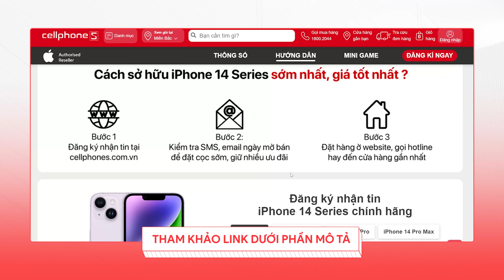iPhone 14 với 2 màu XINH NHẤT: Bị ghẻ lạnh vì chỉ là iPhone 13… thay vỏ!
Thực hiện
Quay phim | Hậu kỳ: Góc của MoreNicotin | Linh Trần

Menu
00:00 Intro
01:00 iPhone 14 series và Ốp lưng chính hãng tại CellphoneS
02:20 Unbox 2 chiếc iPhone 14 màu mới
03:54 iPhone 14 không khác hẳn so với iPhone 13 cũ
04:46 Màn hình iPhone 14 giống iPhone 13
05:21 iPhone 14 chỉ đơn thuần là phiên bản nâng cấp nhẹ
05:46 Chức năng Active của iPhone 14 so với iPhone 13
06:23 Kết luận
06:56 Outro